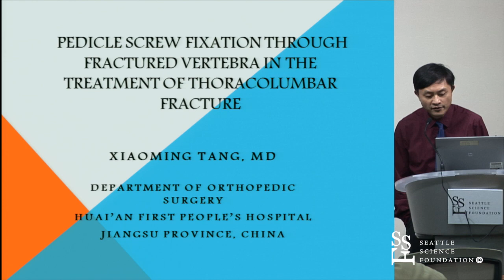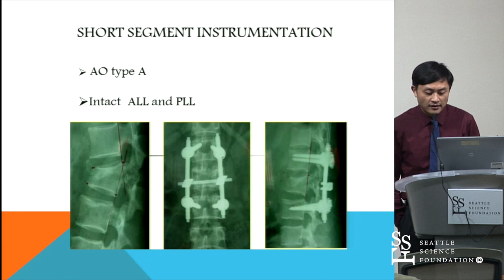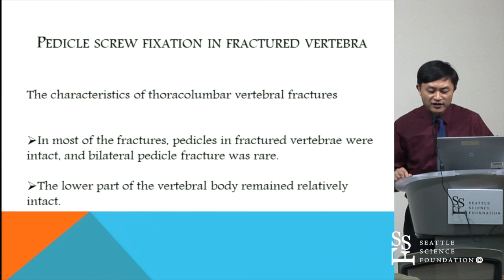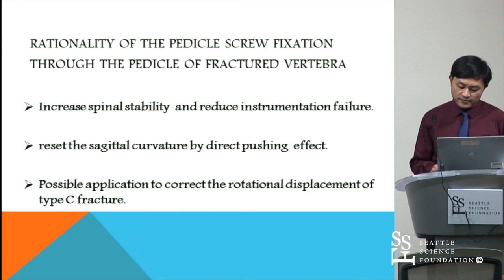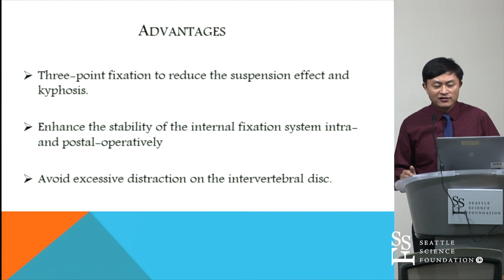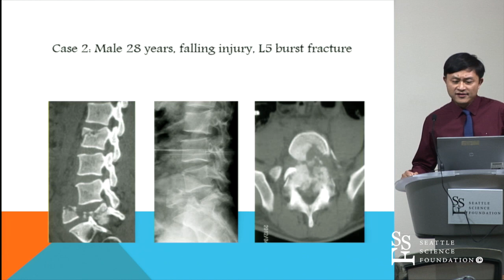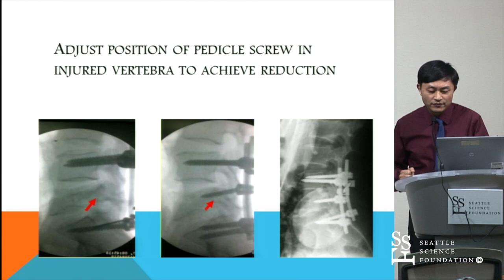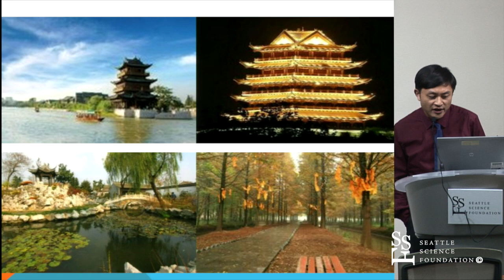Pedicle Screw Fixation Through Fractured Vertebra by Xiaoming Tang, M.D.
Pedicle Screw Fixation Through Fractured Vertebra was presented by Xiaoming Tang, M.D. as a guest lecturer from China at the Seattle Science Foundation Spine Conference.